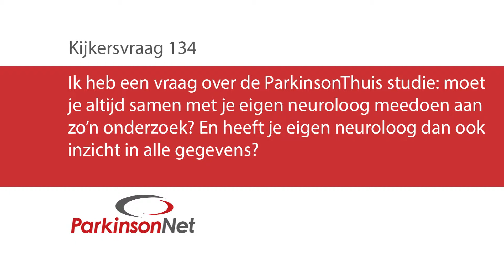ParkinsonThuis studie: in samenwerking met mijn neuroloog?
Ik heb een vraag over de ParkinsonThuis studie: moet je altijd samen met je eigen neuroloog meedoen aan zo'n onderzoek? En heeft je eigen neuroloog dan ook inzicht in alle gegevens?

Voor het laatste nieuws, foto’s en filmpjes backstage volg ons op Facebook,